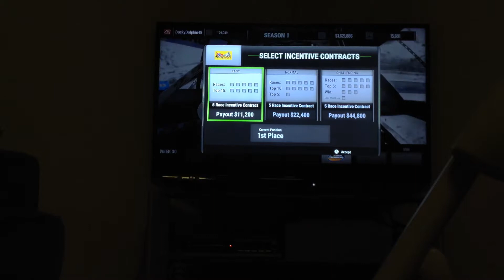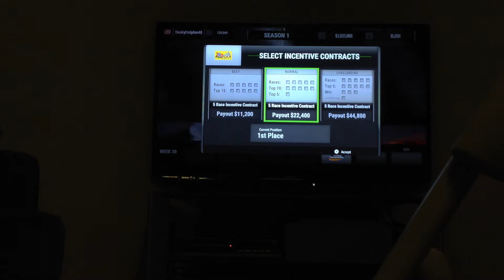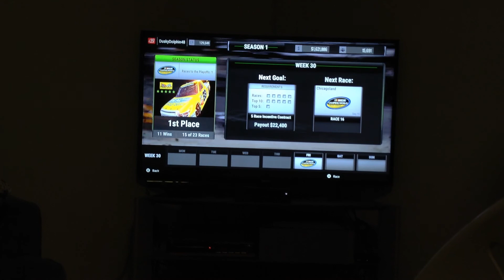NASCAR Heat 2 - I Got A 'Brennan Poole Hot Seat Offer' at Richmond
I am signed on to replace Brennan Poole next season in the NASCAR Xfinity Series as my agent Brad Keselowski get me an offer to not pass up.

I successfully completed the objective and got a big payout completing the target goal.

Credit:  NASCAR Heat 2 on Xbox One (Filmed with my iPad)